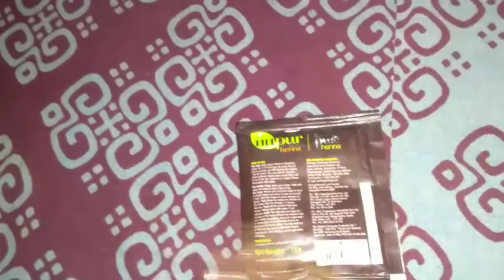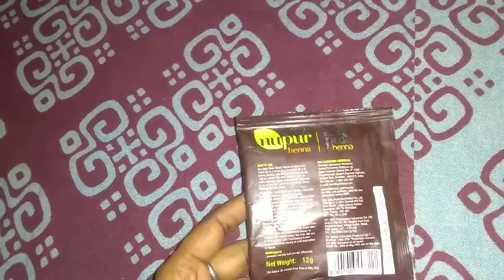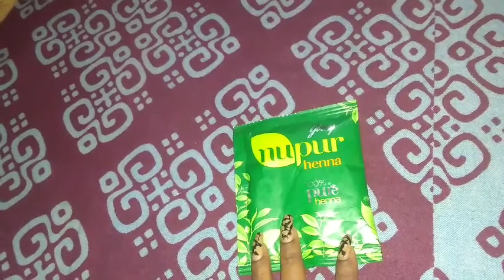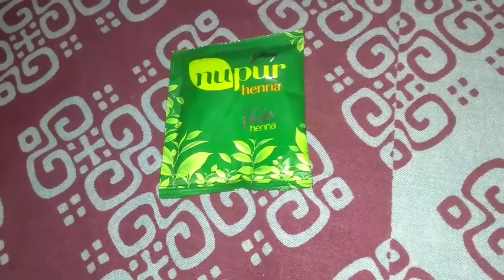Nupur 100% pure henna powder